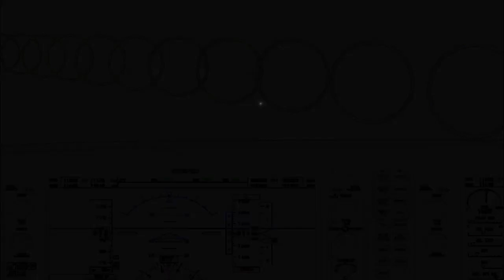Five minute flight lesson ✈ ILS Basics: The Glideslope (FSX Cessna 172)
Since the localizer acts just like a more sensitive VOR, we're just going to concentrate on how to fly the glideslope. No complicated procedures, no fancy approach plates, no "Hey, let's try to jam in everything you'd ever want to know about the ILS" overload... Just a simple explanation of a crucial part of flying on the gauges.